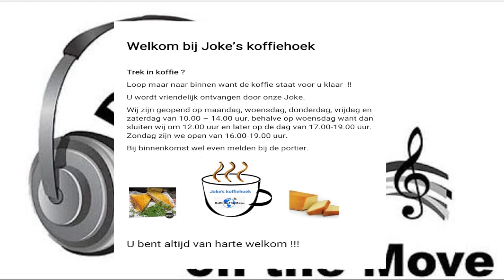DJ's on the Move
Dit is een programma van Delft on the Move.